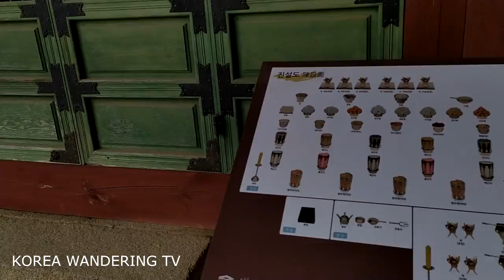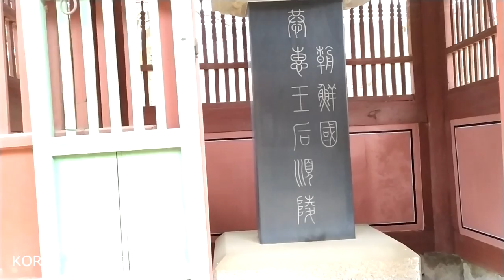파주삼릉 , Three Royal Tombs, Paju ( korea)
2019-04 , There are three neungs in this site, Gongneung, Sulleung and Yeongneung.